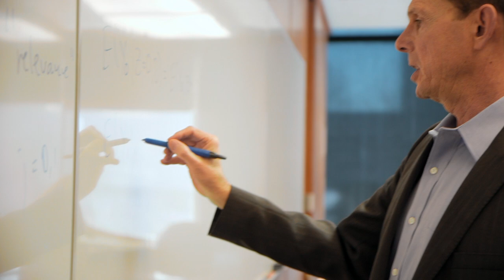Meet Our Faculty: James Robinson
James Robinson is the Reverend Dr. Richard L. Pearson Professor of Global Conflict and University Professor at Harris Public Policy, and Institute Director of The Pearson Institute for the Study and Resolution of Global Conflicts. Learn more about his research, how students can get involved, and his thoughts on what makes Harris special.